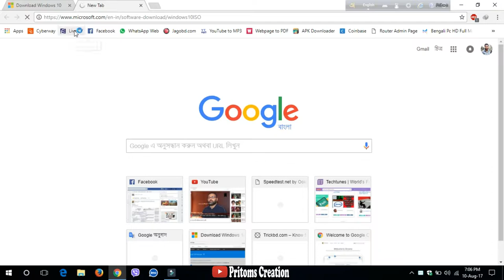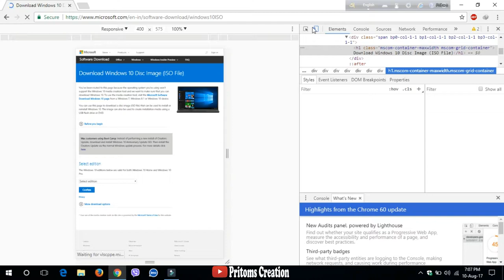How to download Windows 10 ISO directly from Microsoft Server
here I tried to show you guys How to download Windows 10 ISO directly from Microsoft Server. Get in touch with my channel for more videos like this. :)